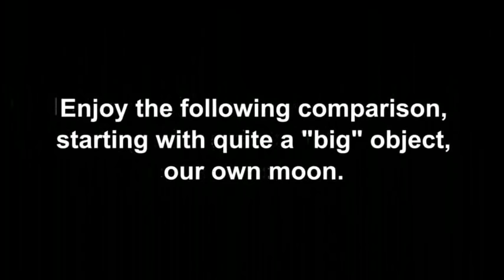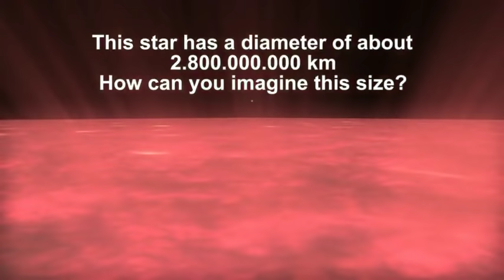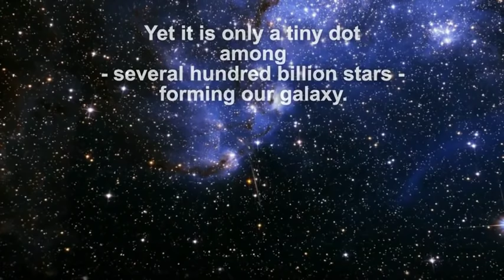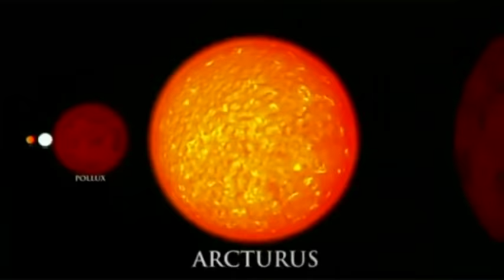Planet Earth compared to other planets and stars in size.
Just how big is our planet Earth compared to other planets and stars?
And yes, I know that Uranus is not mentioned. It's about size in the known galaxy in general, not about mentioning all the planets in our solarsystem.

Video is borrowed from "The Science Channel" but is originally made by Morn1415. He or she got more interesting video's, check them out

And If I would have started the title of the video with the words "mind blowing" then I would have had a million views in just a couple of months.